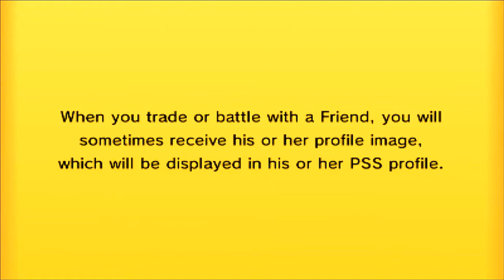Pokemon Wifi Battle LIVE #008 Vs Daniele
FOLLOW MY OPPONENT!